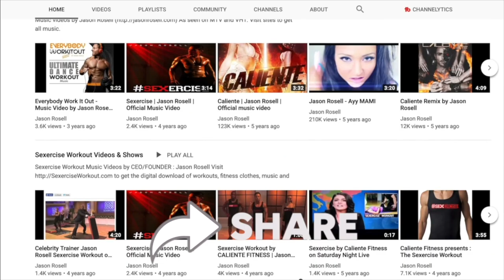Dating shorter men | Dating taller women | Short celebrities | Does height matter | Jason Rosell